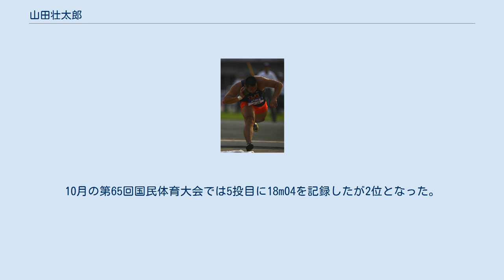山田壮太郎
山田 壮太郎（やまだ そうたろう、1985年8月7日 - ）は、日本の陸上競技選手、男子砲丸投元日本記録保持者。
 兵庫県出身。
中学から陸上競技を始め、砲丸投の世界に入った。
柏原高等学校では砲丸投と合わせてやり投に取り組んだ。
結果は予選敗退であったが、3年時に2種目でインターハイ出場を果たしている。
法政大学入学後は砲丸投に専念、着実に力をつけて2008年9月の第77回日本学生陸上競技対校選手権大会で優勝を果たした。
山田は大学時代に、短距離走の選手が行なうハードル練習を取り入れて投擲に必要な股関節周りの強化を図った。
合わせて腹筋・背筋の強化を行なうなど、バランスを重視した強化を行ない記録を伸ばしている。
 2009年6月、山田は第93回日本陸上競技選手権大会に出場した。
1投目から17m81を投げて優位に立つと5投目に18m47を記録、勝負を決めて大会初優勝を飾った。
10月の第64回国民体育大会では6投目に18m64を記録して優勝を飾った。
自身の予想をも超える投擲となり、畑瀬聡が2006年7月に樹立した日本記録18m56を更新する新記録となった。
11月には第18回アジア陸上競技選手権大会に出場し11位の成績を残した。
 2010年から2013年3月まで富士通に所属。
2010年6月、連覇がかかる第94回日本選手権は最終6投目に17m88を記録して3位に入った。
7月のトワイライトゲームスでは優勝、2010年日本ランキング1位となる18m51をはじめ18m台の記録を連発した。
10月の第65回国民体育大会では5投目に18m04を記録したが2位となった。